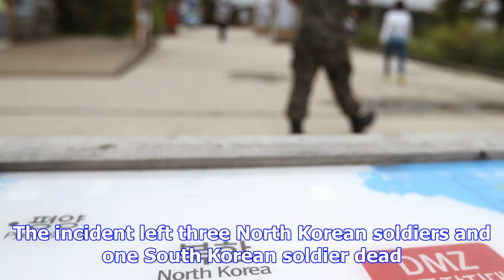Seoul: north koreans fire at soldier trying to defect to south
Hyung-Jin Kim, The Associated Press Published Monday, November 13, 2017 9:06AM EST SEOUL, Korea, Rep...